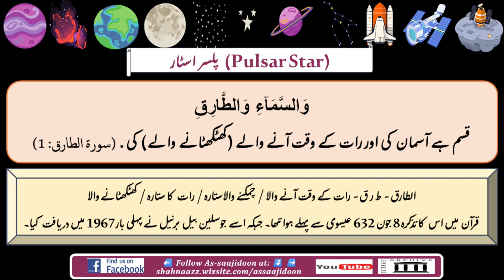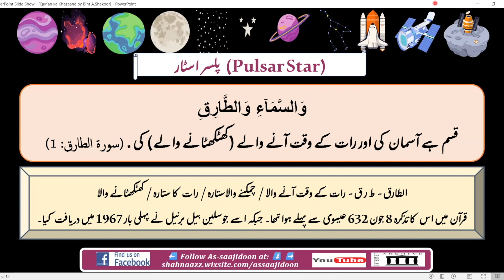✨Pulsar Star mentioned in Qur'an 🤔 by Bint A.Shakoor🎙️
04. ✨Mojzāti Kalām ➡️ Qur'an ke Khazaane ➡️ Pulsar Star mentioned in Qur'an ❇️ by Bint A.Shakoor🎙️

💐✨Please share the below Playlists with others to earn sadqe-jārīyah… Don't keep it to yourself...May Allah accept all your good deeds for deen…Āmīn ✨💐

📖Du'a / Supplications before Exam with Translations in Urdu & English By Bint A. Shakoor:

📖Authentic Treatment of Spiritual Diseases’ (such as evil eye etc.) Supplications from Quran and Sunnah​: